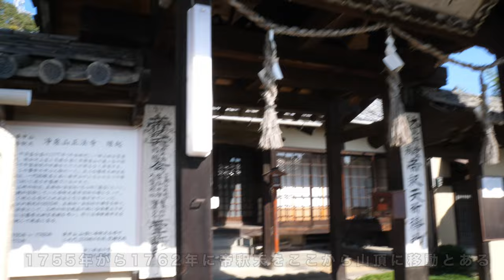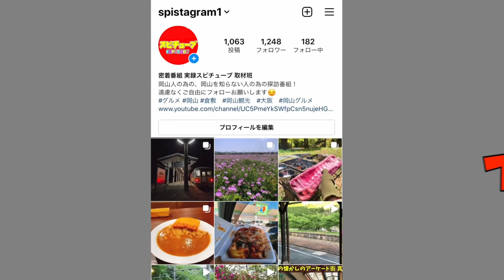【 岡山市北区西花尻の山中にあるインパクトのある帝釈天様】急で危険な階段を乗り越えて到着！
まずは車でお寺を目指してください。
お寺の手前に帝釈天の行き道があります。

再生リスト